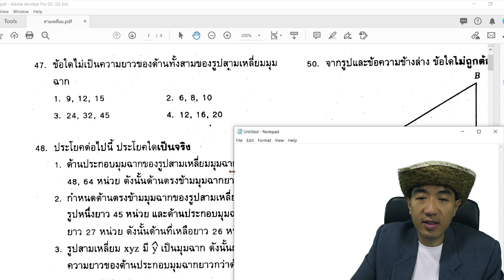ข้อสอบสามเหลี่ยม ข้อ 47